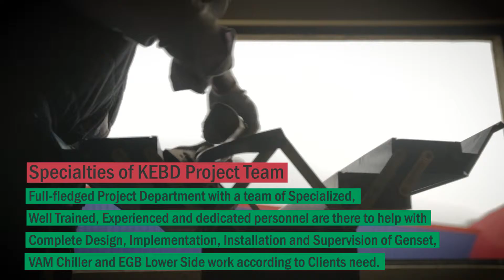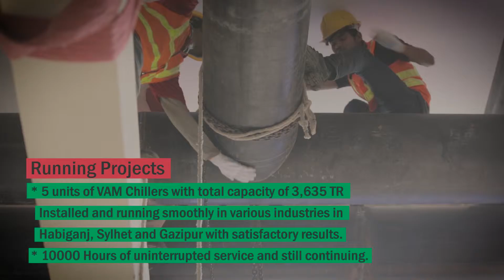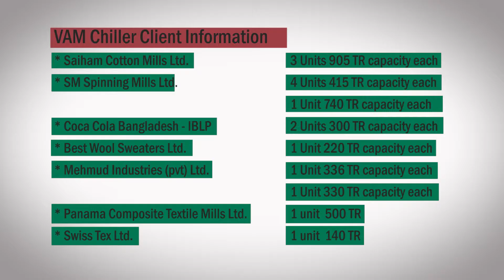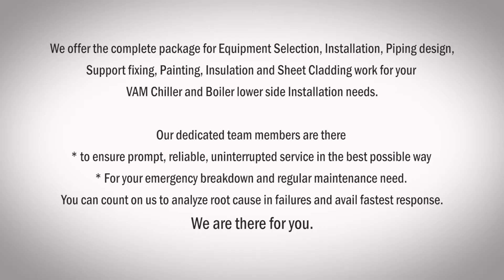Kaltimex Chillers Boilers Projects